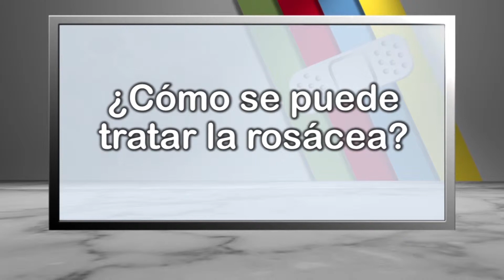¿Cómo se puede tratar la rosácea?